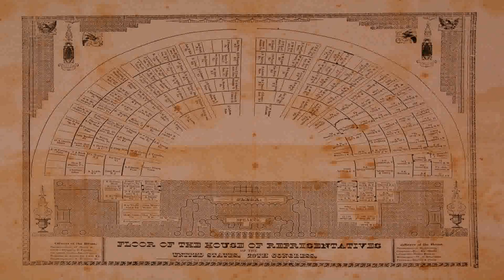Us House Floor Plans (see description)